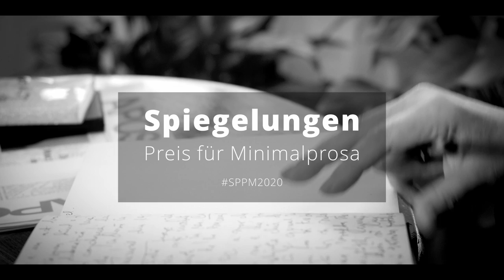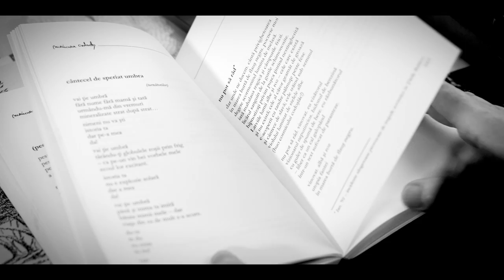Mariana Codruț | Interviu și lectură | Premiul Spiegelungen 2020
Mariana Codruț este una dintre cele trei câștigătoare al Premiului Spiegelungen pentru proză scurtă 2020. Cu textul ei „Noua zi" a convins juriul de limbă română.

În acest video, autoarea își citește textul premiat și anterior răspunde într-un scurt interviu la câteva întrebări despre opera ei literară și despre persoana ei. În numele juriului de limbă română, Doris Mironescu (critic literar și cercetător, Iași) citește justificarea pentru alegerea acestui text.

Video-Capitole:
0:00 Interviu cu Mariana Codruț
6:10 Doris Mironescu prezintă justificarea deciziei juriului
8:48 Lectruă "Noua zi"

Contextul ceremoniei de premiere online:

Institutul pentru Cultura Germană și Istoria Europei de Sud-Est de la LMU München (IKGS) a anunțat Premiul Spiegelungen pentru proză scurtă sub mottoul „Microlite – Dincolo de Celan” în limbile germană, română și ucraineană pentru anul 2020. Din păcate, ceremonia de premiere planificată în orașul natal Cernăuți (Ucraina) nu a putut avea loc din cauza pandemiei de coronavirus. Suntem cu atât mai încântați să onorăm în mod corespunzător, digital,autoarele Natalie Buchholz, Mariana Codruț și Halyna Jazenko din Germania, România și Ucraina. În acest context, a fost realizat un scurt film profesional care conține un interviu și o lectură cu fiecare dintre cele trei câștigătoare.

Acest video a fost filmat la Iași, România.